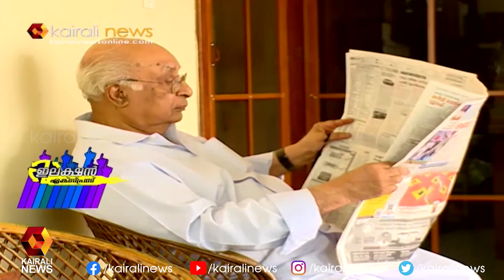ജസ്റ്റിസ് K T തോമസിന്‍റെ രാഷ്ട്രീയം | Election Express | Justice KT Thomas | Kairali News